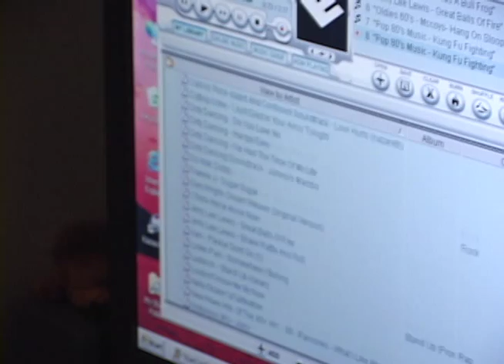ThrowbackThursday - The Odd Couple Feature on T.J. Sorrentine & Taylor Coppenrath (2003-04)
A ThrowbackThursday feature from 2003-04 - a feature on Vermont stars T.J. Sorrentine and Taylor Coppenrath as we continue with the 10-year anniversary of Vermont's upset of Syracuse in the NCAA Tournament.